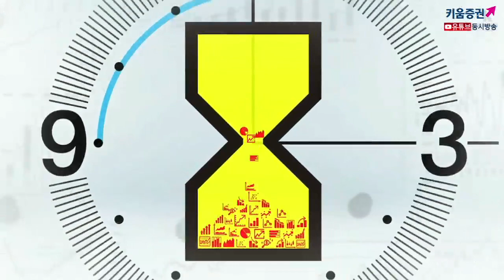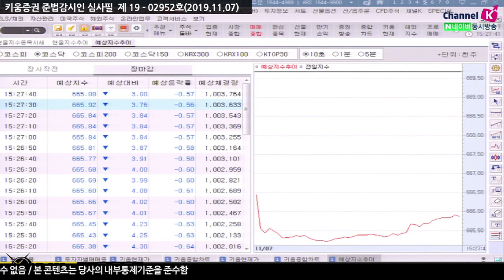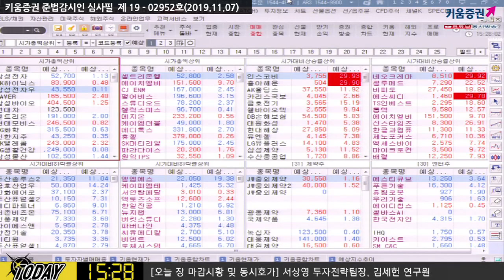[주식]마감시황 / 코스피, 미중 무역협상 불확실성에 강보합 마감 (19.11.07)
퀄컴 장마감 실적 발표이후 시간외에서 5%대 상승
디즈니 실적 발표 내용에 주목, 실적 발표후 넷플릭스 주가도 체크
부킹닷컴, 액티비전블리자드 실적발표 연관성 체크
시장에 변화시킬 요인이 없는 상황에서 기업 실적 발표 내용에 지속적으로 관심
김순영 키움증권 채널K 앵커, 서상영 수석연구위원, 김세헌 연구원 투자전략팀
「구독」과 「좋아요」 눌러주세요~